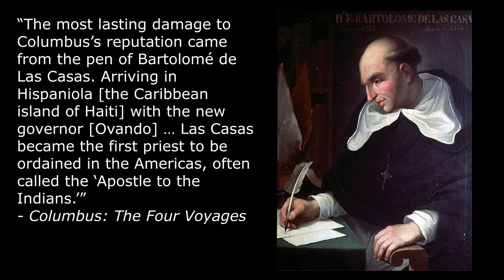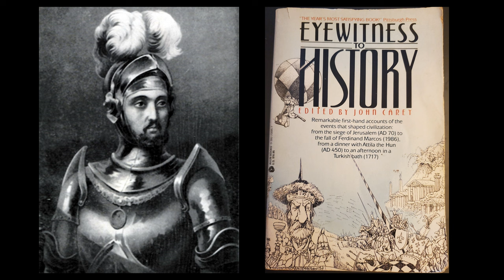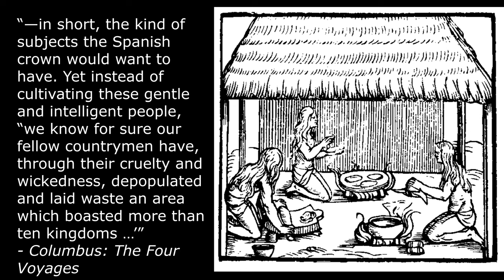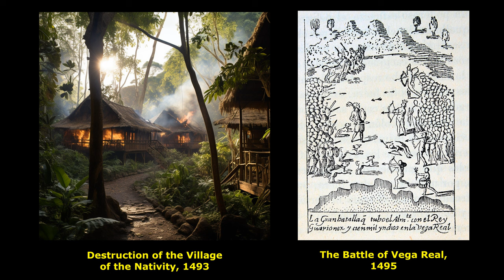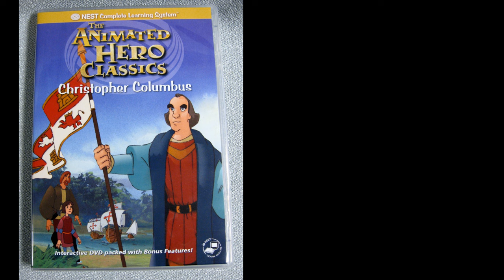The Forgotten Hero Who Criticized Christopher Columbus and the Spanish Conquest of the New World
Who was the 16th century priest who severely criticized Christopher Columbus and the Spanish conquest of Haiti and Cuba? Let's take a look.

Books in chronological order:
"Eyewitness to History", edited by John Carey, Avon Books, 1987.
"Columbus: The Four Voyages, 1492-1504", by Laurence Bergreen, Penguin Books, 2011.

Screenshots from "Christopher Columbus (Animated Hero Classics)", directed by Richard Rich, Nest Family Entertainment, 2005.